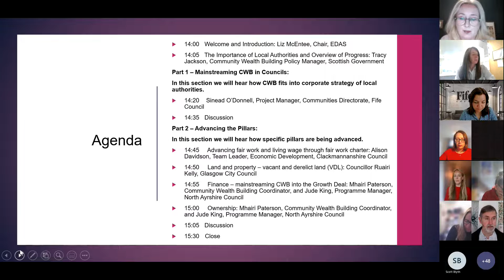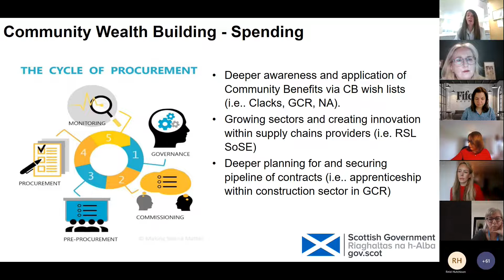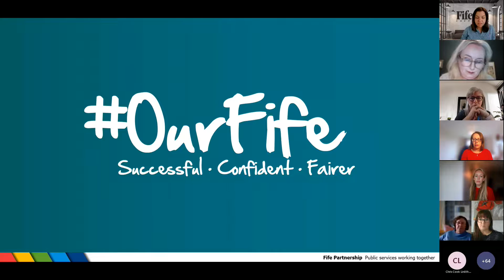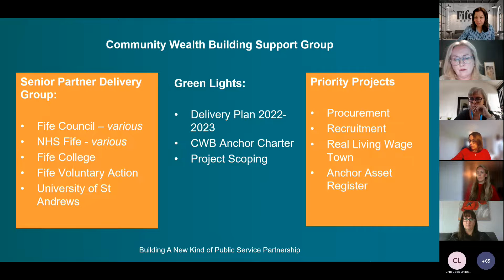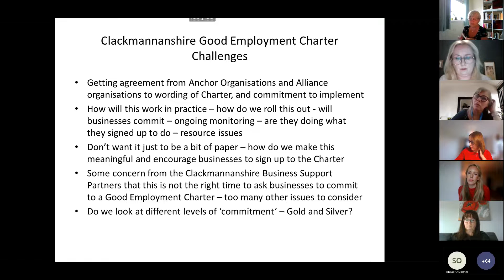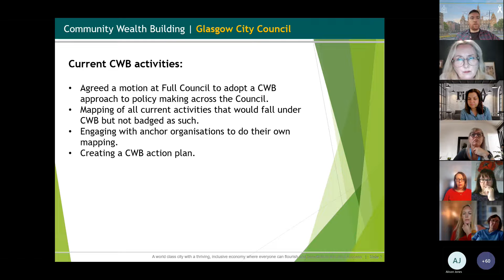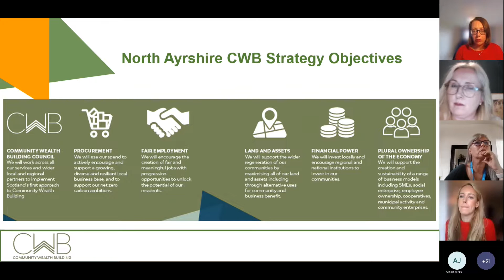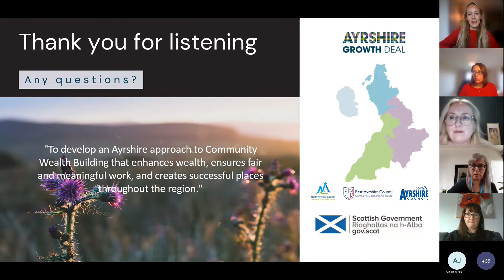EDAS Community Wealth Building Open Session #5 Local Authorities and Resources 17th May 2022